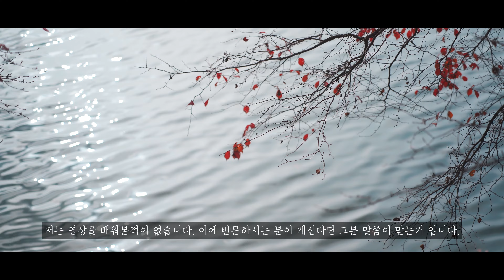내 영상이 씨네마틱 하지 않고 감성이 없다면 이 필터를 사용해보세요 | 영상촬영팁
00:00 확산필터를 이용한 촬영 영상
01:07 k&f 블랙프로미스트 필터 소개
02:47 확산필터 사용방법 (중요)중요함.중요함.중요함
05:22 필터사용 예제영상

내 영상이 씨네마틱 하지 않고 감성이 없다면 이 필터를 사용해보세요
안녕하세요.서울필름입니다.오늘은 정말 쉬운 영상촬영팁을 소개해
볼까합니다.

난이도는 최하이며 누구나 쉽게 사용할수가 있습니다.
블랙프로미스트 필터 소개 인데요. 대부분 티펜이나 씨네볼룸은 직구
를해서 구입해야 하는 번거로움이 있습니다.

국내에서 구입가능한 k&f 필터입니다.
농도는 1/4인데 이건 진해서 써먹질 못합니다.
구입하실려거든 1/8을 구입하는것이 좋을듯합니다.

무엇보다 직구하는것들은 10만원 정도하는데 이건 5만원이면
구입을 할수가 있습니다.금액적으로 매우 매리트 있습니다.

다만 블랙프로 미스트 필터를 사용하는 팁이 있습니다.
영상을 보시고 촬영관련 팁을 충분하게 숙지하신다면 내영상이
씨네마틱해지고 조금더 감성적으로 변할것이라고 생각합니다.

서울필름이 이용하는 음원싸이트입니다. 링크로 가입시 두달 연장됨
가입후 아트리스트 음원 아이디 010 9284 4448 문자주시면
제가 직접만들어 사용하는 시네마틱 lut 27 pack 무료로 드립니다